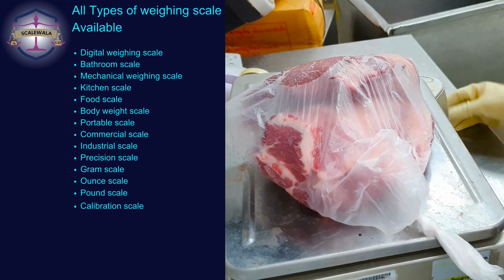Electronic weighing scale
Scalewala | Buy Weighing Machine | Mumbai
We are known weighing scales machine whole seller in Mumbai, India.We provide high quality digital weighing scales at affordable price.
Buy Digital Weighing Scale Machine Mumbai
Why Digital Weighing Scale Machine Used
Digital weighing machines are generally used to weigh a small amount of materials.Looking for a Industrial Weighing Scale? We at Essae, offer a wide range of Digital Weighing Machine that help display accurate weight of a person/object .Buy Weighing Scales online from Scalewala.Best Digital Weighing Machines On Lowest Price .